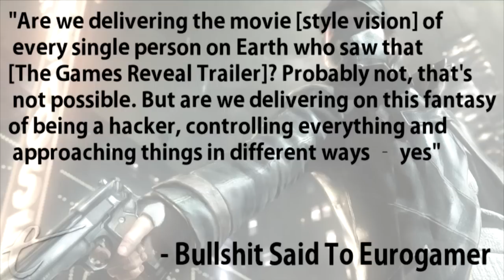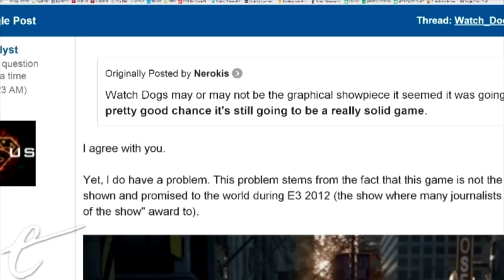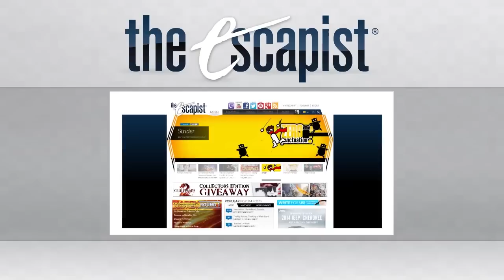WATCH_DOGS: A VERTICAL SLICE OF STEAMING BULLSHOTS (Jimquisition)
Amid concerns that Watch_Dogs has been visually "downgraded" after an overpromising reveal trailer, Jimquisition tackles the wider problem of publishers constantly being lying little bastards.